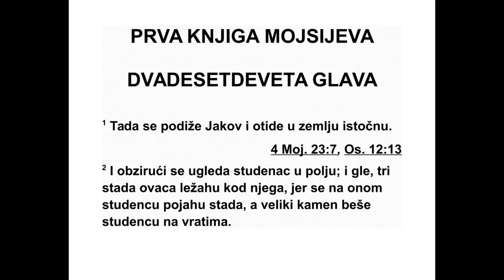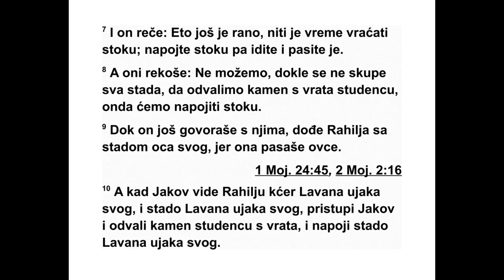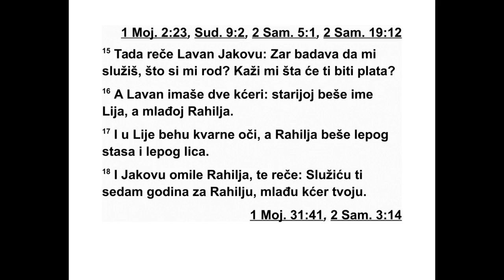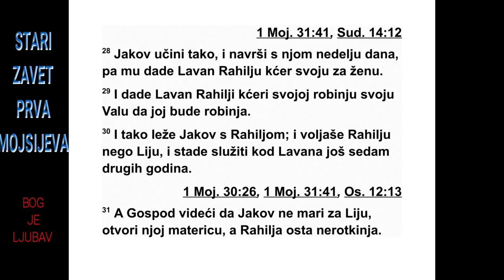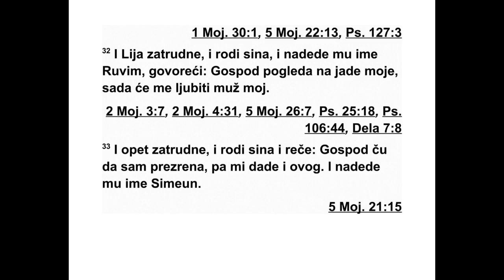PRVA KNJIGA MOJSIJEVA DVADESETDEVETA GLAVA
29 Затим је Јаков кренуо даље и упутио
се у земљу становника Истока. 2 Тамо је у
пољу угледао бунар поред ког су лежала три
стада оваца, јер су се на том бунару појила
стада. На отвору бунара био је један велики
камен. 3 Кад би се тамо окупила сва стада,
пастири би уклонили* камен с отвора бунара
и напо јили стада, а после би вратили
камен на ње гово место, на отвор бунара.
4 Јаков их је упитао: „Одакле сте, браћо
мо ја?”, а они су одговорили: „Из Харана.” 5
Та да их упита: „Познајете ли Лавана, Нахо -
ро вог унука?”, а они одговорише: „Поз наје -
мо.” 6 Затим их упита: „Да ли је он добро?”
Они рекоше: „Добро је. Ево долази његова
кћи Рахела с овцама!” 7 Тада он рече: „Али
још је дан. Није још време да се скупљају
ста да. Напојте овце, а онда их пустите да
пасу.” 8 А они му на то рекоше: „Не можемо
то да урадимо док се не скупе сва стада и не
уклони камен с отвора бунара. Онда можемо
напојити овце.”
9 Док је још с њима разговарао, дошла је
Рахела са овцама свог оца, јер је била пастирица.
10 Кад је Јаков видео Рахелу, кћер
Лавана, брата своје мајке, и овце Лавана,
брата своје мајке, одмах је пришао, уклонио
камен с отвора бунара и напојио овце Лава -
на, брата своје мајке. 11 Онда је Јаков по -
љубио Рахелу и гласно заплакао. 12 Затим
је Јаков рекао Рахели да је он рођак њеног
оца и да је Ребекин син. Она је отрчала и
испричала то свом оцу.
13 Чим је Лаван чуо вест о Јакову, сину
своје сестре, потрчао му је у сусрет. Загрлио
га је, пољубио и довео у своју кућу. Тада је
Јаков испричао Лавану све што му се догодило.
14 Онда му је Лаван рекао: „Ти си за -
иста моја кост и моје месо.” Тако је Јаков ос -
тао код њега месец дана.
15 Након тога, Лаван је рекао Јакову: „Да
ли ћеш ми зато што си мој рођак служити ба -
дава? Реци ми, шта желиш да ти буде
плата?” 16 Лаван је имао две кћери. Старија
се звала Лија, а млађа Рахела. 17 Али Ли ји -
не су очи биле слабе, док је Рахела била ле -
па стаса и лепа лица. 18 Јаков је заволео
Рахелу. Зато је рекао: „Служићу ти седам го -
дина за твоју млађу кћер Рахелу.” 19 Лаван
је на то рекао: „Боље да је дам теби него
неком другом човеку. Остани код мене.” 20
Јаков је служио за Рахелу седам година, али
25 1. МОЈСИЈЕВА 28,4 - 29,20
*28,19 Хебрејски: „Бетел”, што значи „дом Божји”.
29,3 Дословно: „откотрљали”.
то му се чинило као неколико дана, зато што
ју је волео.
21 Затим је Јаков рекао Лавану: „Дај ми
моју жену, јер се завршило време мог служења,
па да легнем с њом.” 22 Тада је Лаван
позвао све људе из оног места и приредио
гозбу. 23 Али те вечери узео је своју кћер
Лију и увео је код Јакова који је легао с њом.
24 Лаван је своју слушкињу Зелфу дао својој
кћери Лији да јој буде слушкиња. 25 Ујутру
се видело да је то била Лија. Зато је рекао
Лавану: „Шта си ми то учинио? Зар ти нисам
служио за Рахелу? Зашто си ме преварио?”
26 Лаван је одговорио: „Код нас није обичај
да се млађа уда пре старије. 27 Прослави до
краја ову седмицу са овом женом, па ћеш
онда добити и другу жену за још седам година
које ћеш ми служити.” 28 Јаков је тако
поступио и прославио до краја ту седмицу с
том женом, а онда му је Лаван дао и своју
кћер Рахелу за жену. 29 Лаван је своју
слуш кињу Валу дао својој кћери Рахели да
јој буде слушкиња.
30 Затим је Јаков легао и с Рахелом коју је
волео више него Лију, и служио је код Ла ва -
на још седам година. 31 Кад је Господ видео
да Лија није вољена, учинио ју је плодном, а
Рахела је била нероткиња. 32 Лија је за -
труднела, родила сина и дала му име Ру -
вим,* рекавши: „Господ је видео моју невољу,
па ће ме сада мој муж заволети.” 33 За -
тим је опет затруднела, родила сина и рек -
ла: „Господ је чуо да нисам вољена, па ми је
дао и овога.” Зато му је дала име Си меон.*
34 Опет је затруднела, родила сина и рекла:
„Сад ће ми муж бити привржен, јер сам му
родила три сина.” Зато је он добио име Ле -
вије.* 35 Још једном је затруднела, родила
сина и рекла: „Овог пута хвалићу Гос пода.”
Зато му је дала име Јуда.* После тога, неко
време није рађала.